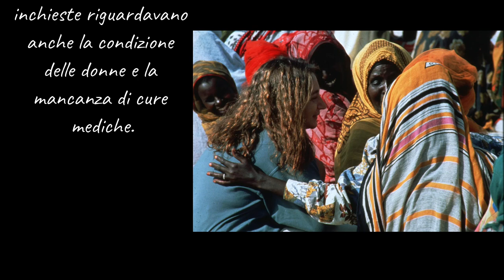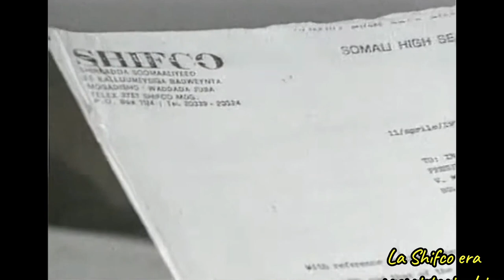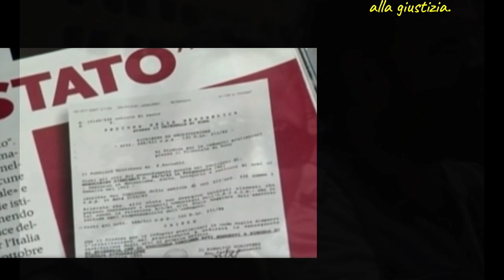Ilaria Alpi e Miran Hrovatin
Due reporter italiani che hanno sacrificato la loro vita in Somalia per ricercare la verità sui traffici illegali di armi e rifiuti.
Durante la loro attività giornalistica vengono colpiti a morte da un commando armato che tende loro un’imboscata.
Sospetti e ombre lasciano ancora aperti molti interrogativi su questo duplice omicidio.